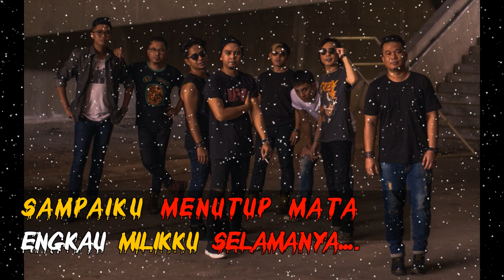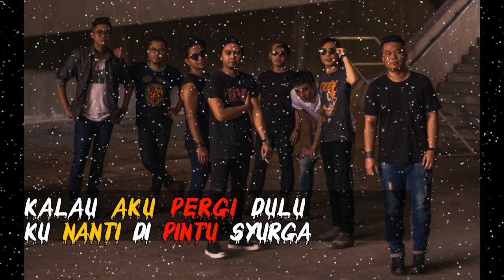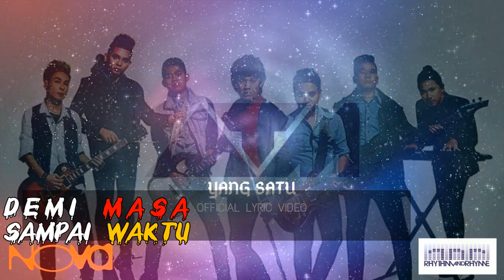Akim & The Majistret - Yang Satu (Lyric Video)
Lagu terbaru 2019 dari Akim & The Majistret - Yang Satu (Lirik)
Jom layan.